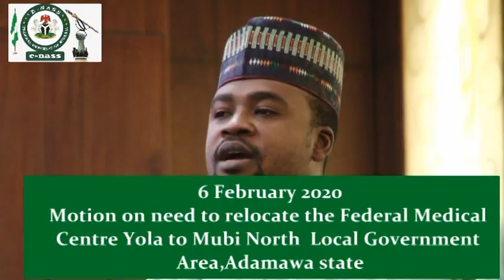Hon Jaafar Abubakar Jaafar,6 Feb 2020 Motion on need to relocate FMC Yola to Mubi North LGA